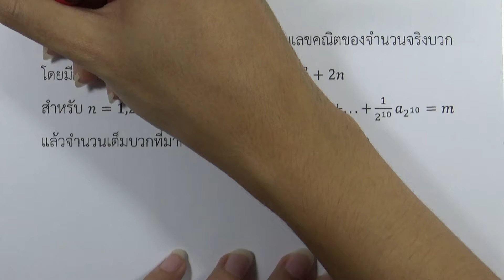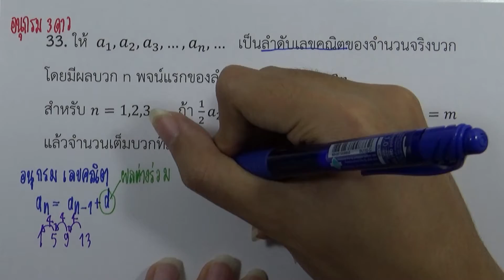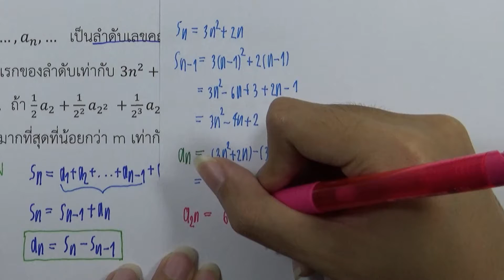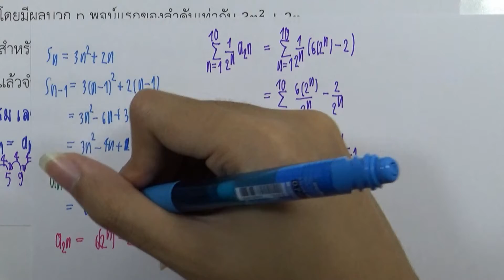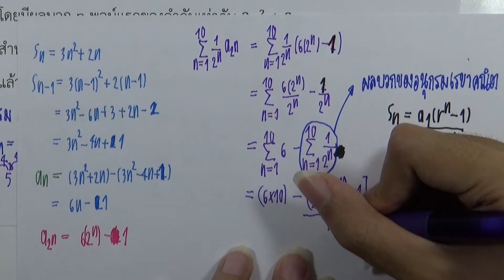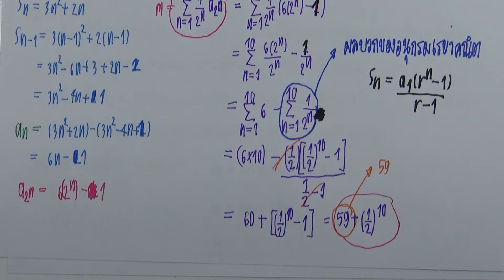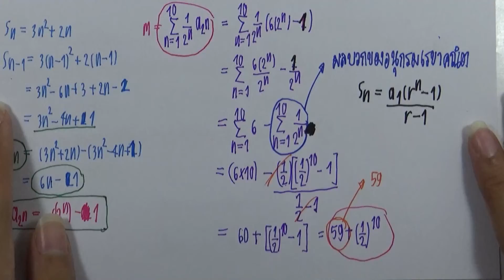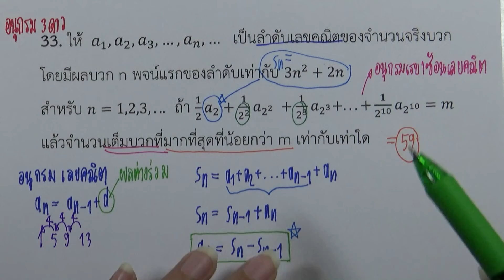เฉลยข้อสอบคณิตศาสตร์ PAT1 กุมภาพันธ์ ปี2562 ข้อ33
เฉลยข้อสอบคณิตศาสตร์ PAT1 กุมภาพันธ์ ปี2562